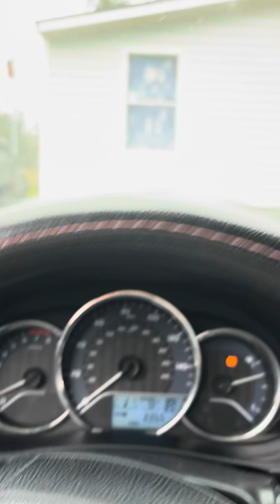Te gustaría vivir aquí?